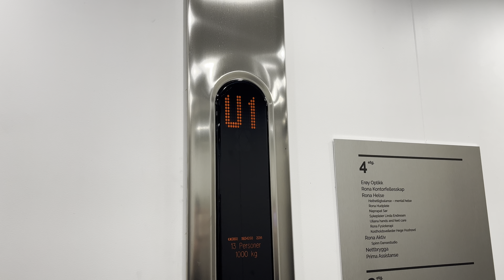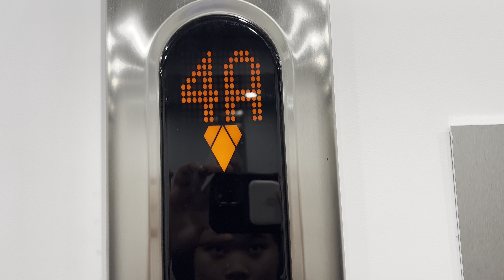2014 KONE EcoDisc Lifts at Rona Senter, Kristiansand, Norway